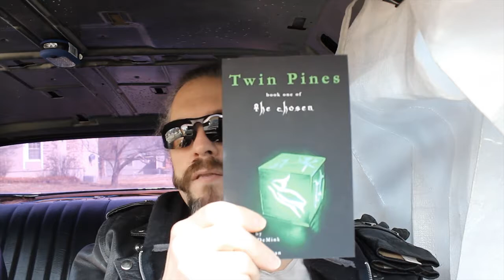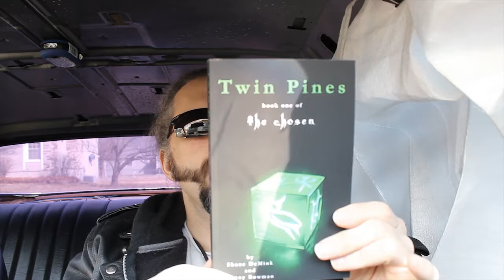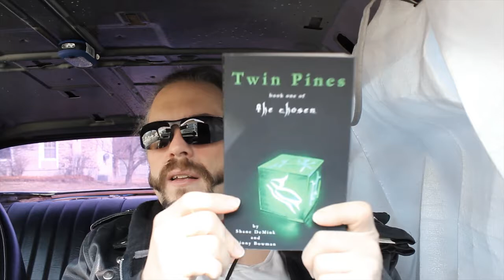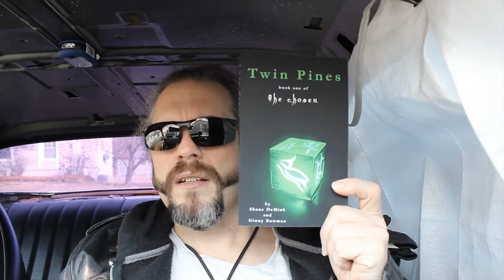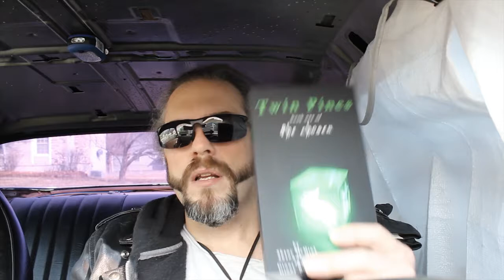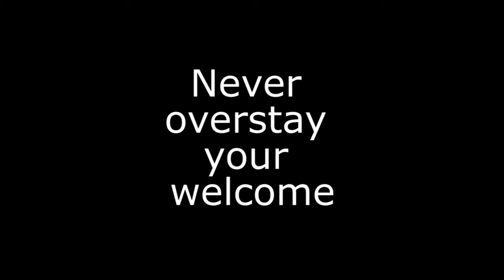Over Two Minutes with Shane: Shameless self promotion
Shane discusses the new book he and Ginny wrote, "Twin Pines, book one of The Chosen". It's a novelization of the script to the independent movie, 'The Chosen'.